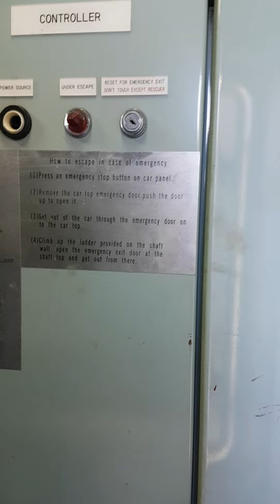trouble-shooting the problem of Elevator being stocked at 2nd deck of Engine Room (part 1)